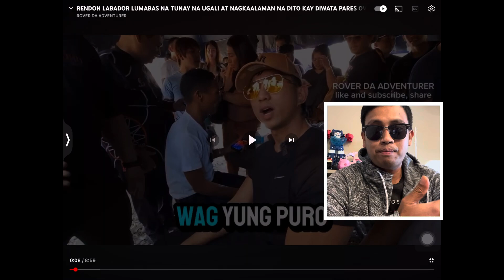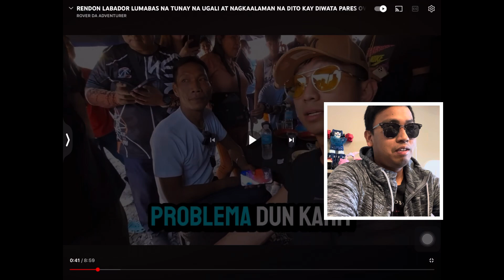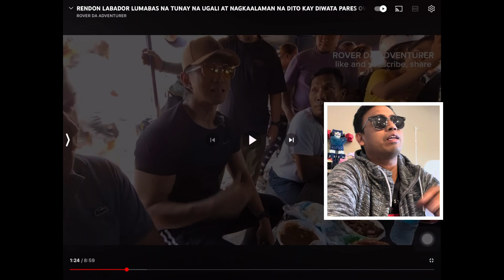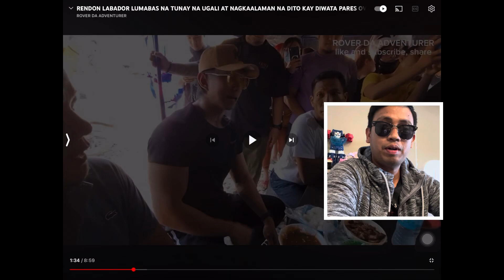100php ni Rendon VS Diwata Unli rice w/ pares plus unli sabaw